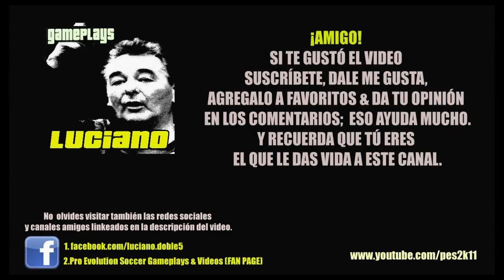GTA Vice City #17 / Oferta y demanda